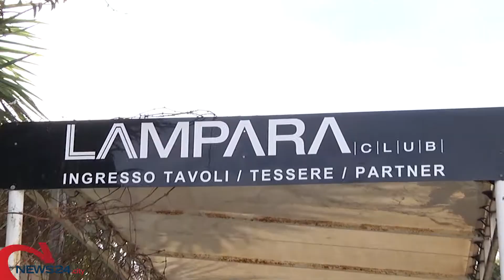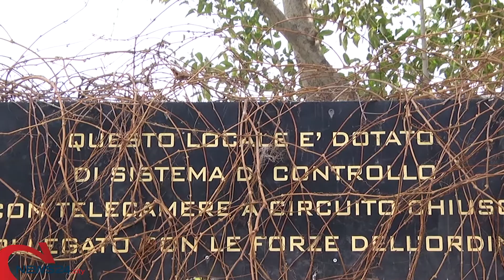TRANI | Ladri e vandali in azione a "La Lampara"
Rubate attrezzature e danni per 100mila euro